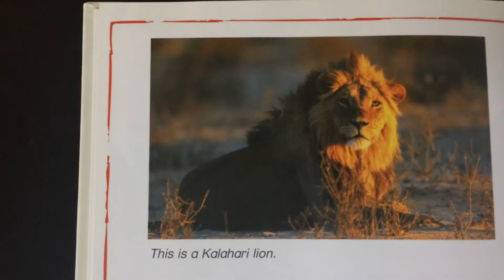Animals:Lion, Baby Einstein, Let’s Explore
Animals:Lion, Baby Einstein, Let’s Learn

For example, I received "Baby Beluga" by Raffi a few years ago.  After seeing Raffi's video,

I was able to get a lot more out of the book, and it is one of my children's favorites.  I am hoping to make a similar contribution.